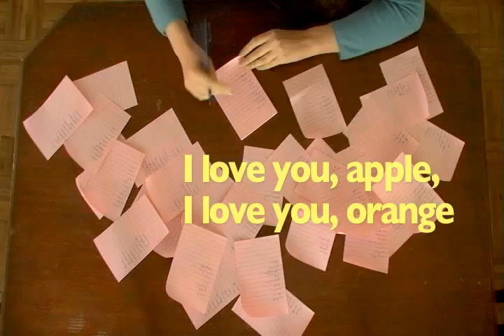I Love You, Apple, I Love You, Orange Movie Trailer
An independent feature about love, loneliness, and an evil talking ham.
Directed by Horam Kim. Starring Lori Anne Smithey, Stefan Griswold, and Victoria Blake. Music by David R. Lorentz. With additional music by Jamie Cooper.
Official Selection: Queens World Film Festival, Paterson Falls Film Festival, Seattle True Independent Film Festival, Columbia Gorge International Film Festival, South Texas Underground Film Festival, Minnesota Underground Film Festival, Barebones Internation Film & Music Festival
Winner: Bullet Award (Columbia Gorge International Film Festival)
Nominee: Best Picture (Paterson Falls Film Festival)